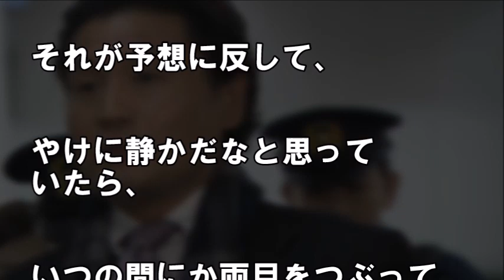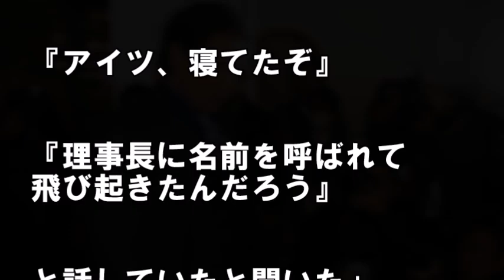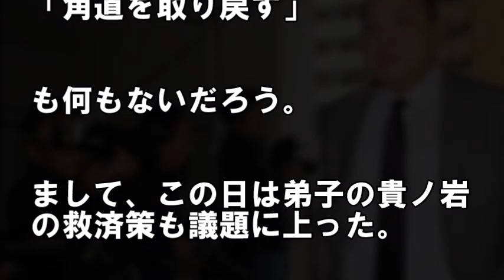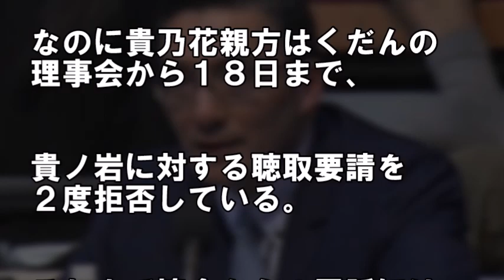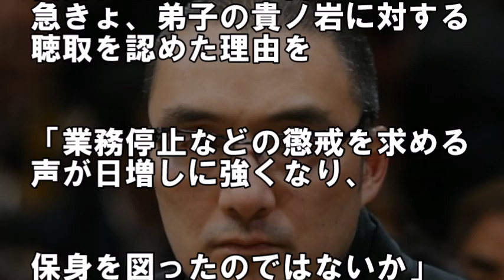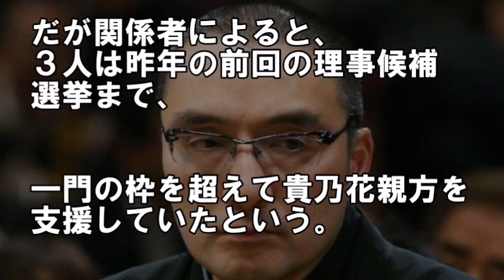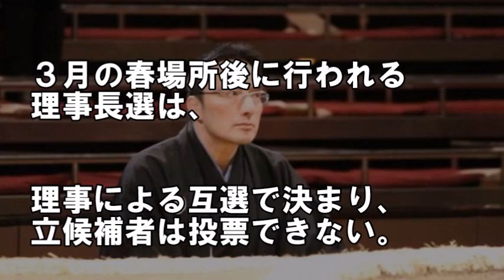錣山親方(元寺尾)の時津風一門離脱の"本当の理由"がヤバい…貴乃花一門の援軍となるか…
【概要】
元寺尾の錣山親方が時津風一門を離脱することになった"本当の理由"がヤバい…

貴乃花親方ついに“部屋消滅危機”「孤立無援」で“貴乃花一門潰し”を画策する親方たちも出現！

白鵬に愛想が尽きた元後援会長…そして更に待ち受ける貴ノ岩の”逆襲”！「軽い処分で浮かれてる場合じゃないぞ」

貴乃花の″ある言葉″を巡り、協会擁護派の横野リポーターと笠井アナが激突！ 憶測ばかりの誤報を垂れ流した罪は大きい！